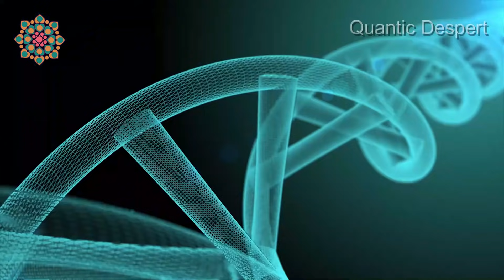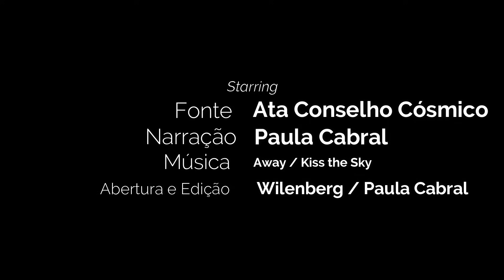ALERTA! CHEGOU A HORA DE ESCOLHER A DIMENSÃO QUE QUER VIVER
FONTE: CONSELHO CÓSMICO